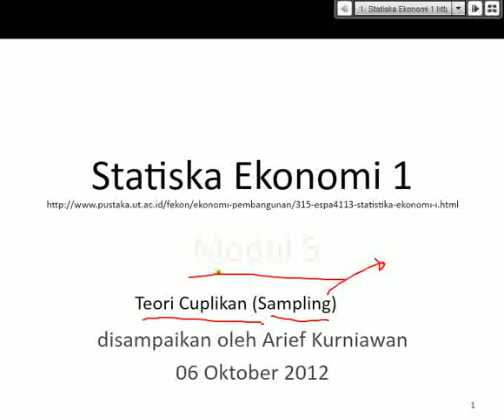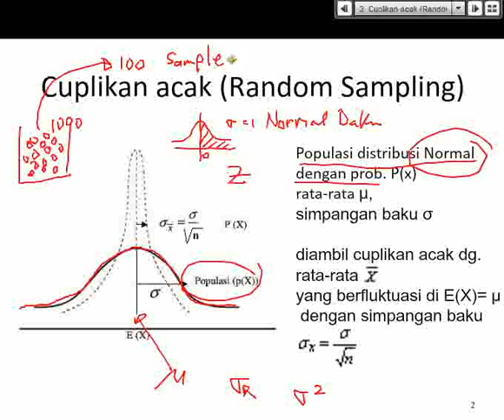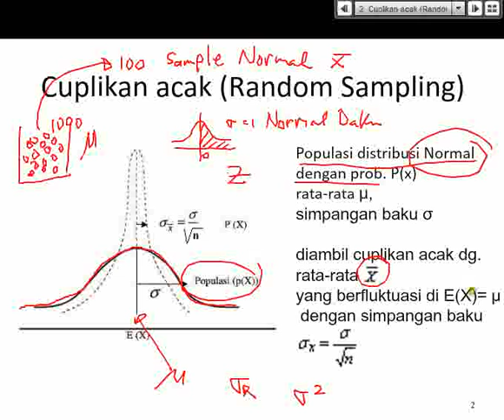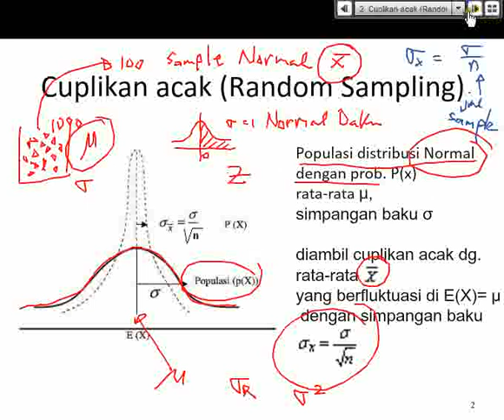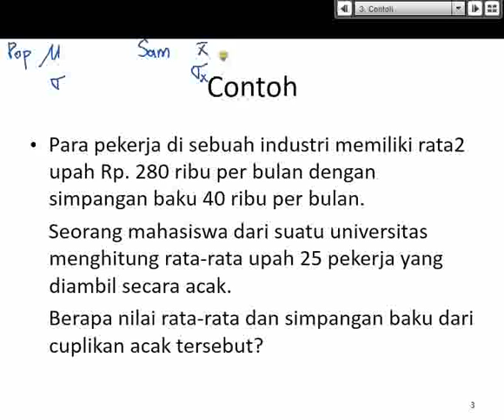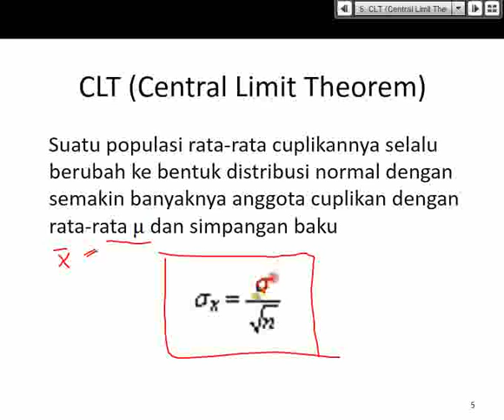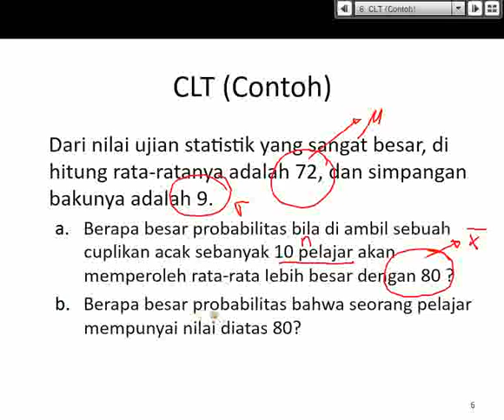Statistika Ekonomi 1 2012 2 pertemuan5 part1